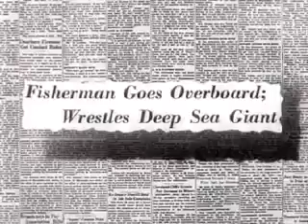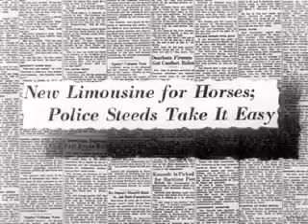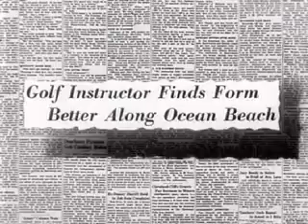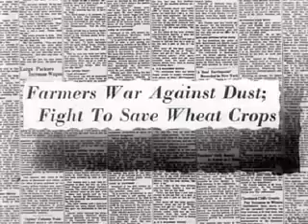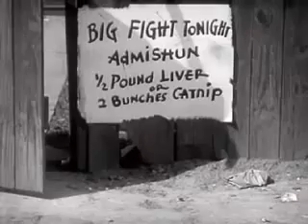Chevrolet Leader News Vol 3, No 2 1937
This video is public domain. I own no rights to this video.